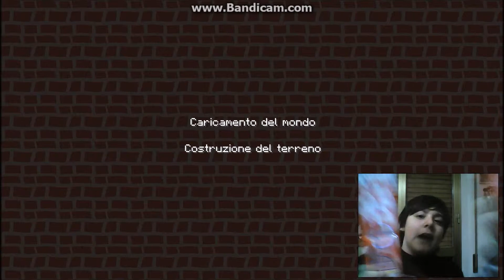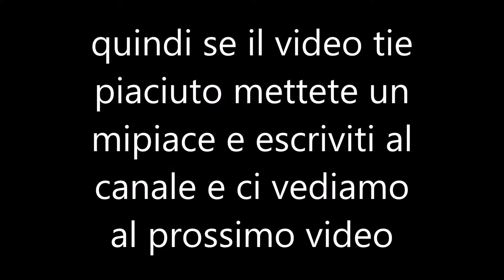giaky&francyland il castello bellissimo e abnorme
Scusate per non aver detto la parte finale :)
Ma abbiamo perso quella parte ;)